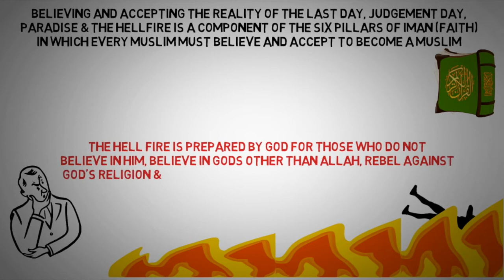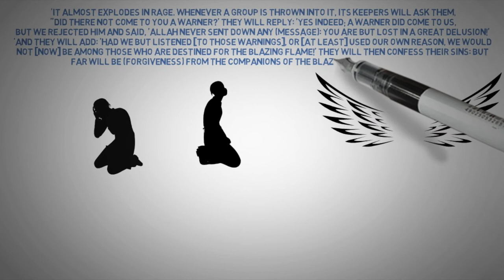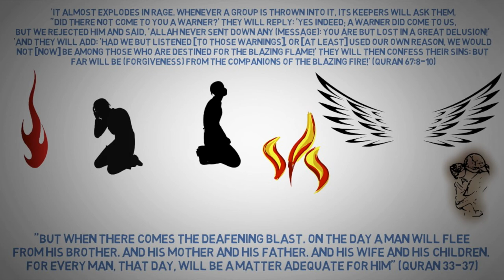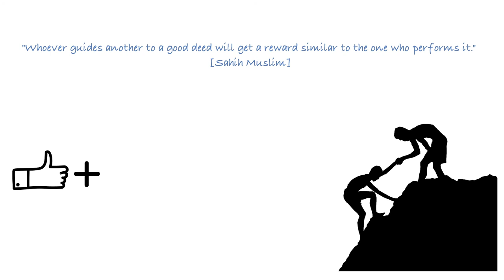Is HELL Real? Who is Going to HELL??